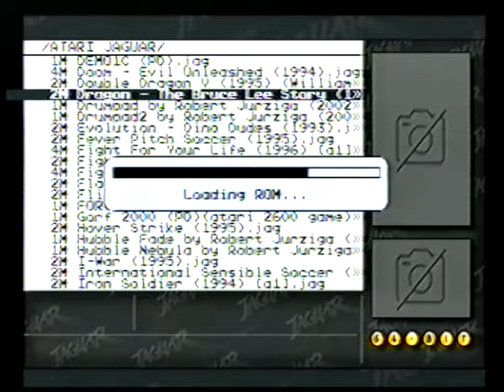Dragon: The Bruce Lee Story - Atari Jaguar Gameplay ~ (No Commentary) (VHS)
holy shit this game is good. honestly took me by surprise. if tempest 2000 didnt have its music, this would be my 2nd faveourite jag game. its still in a solid third though. and its also proof that regular game journalist type shit and reviewers never have any fucking clue what theyre talking about - this isnt a tournement fighter - where the hell do the street fighter comparisions even begin - but yeah i love this game, really unique gameplay, awesome percussive agressive music, a sparse yet highly satisfying  feel - yeah this game is sick and nobody ever seems to talk about it.